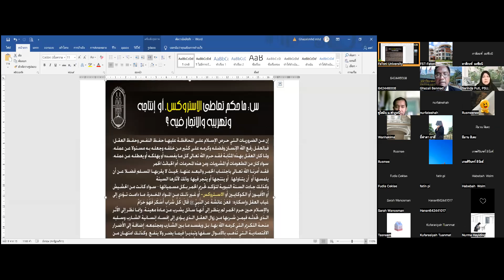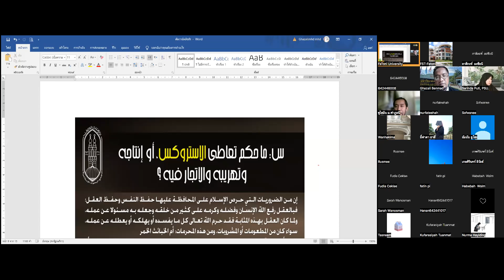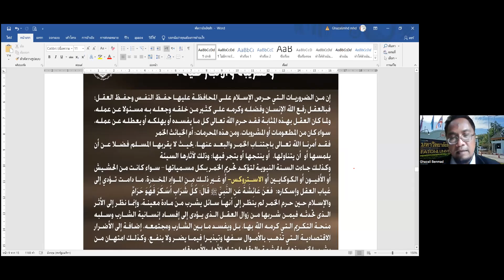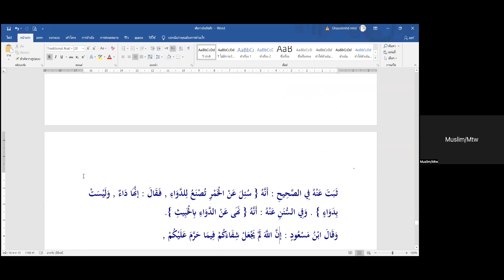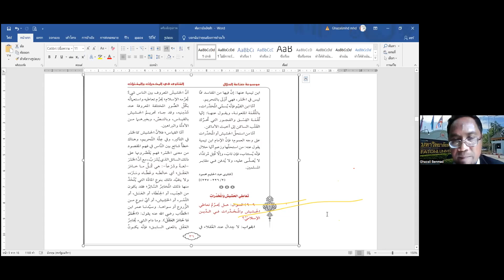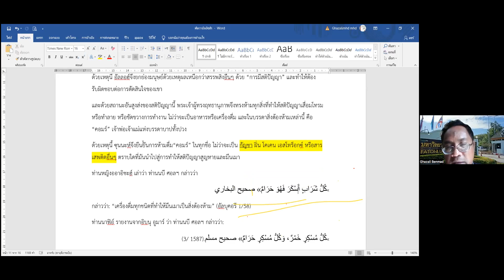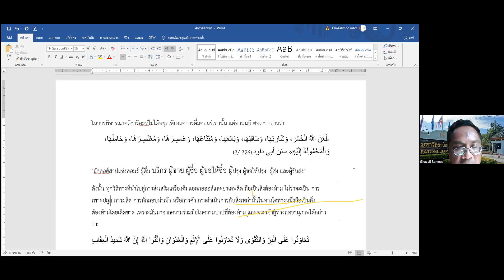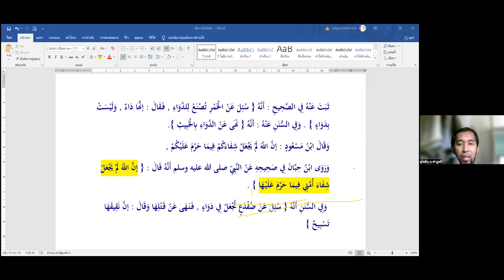เสวนา "ปลดล๊อคกัญชา กับการรับมือของสังคมมุสลิม"วันเสาร์ที่ 2 กรกฎาคม 2565เสวนา Online ตอนที่ 1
เสวนา "ปลดล๊อคกัญชา กับการรับมือของสังคมมุสลิม"
เสวนา Online วิชา GE หมวดอิสลามกับวิทยาศาสตร์ฯ